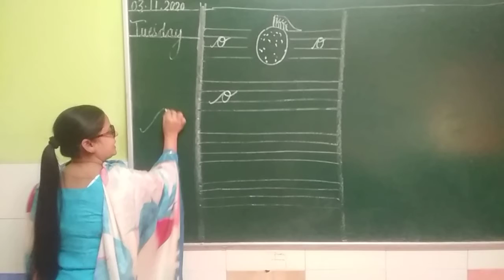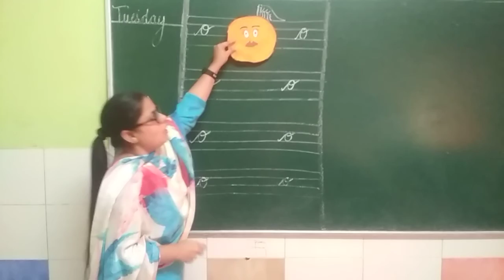class LKG Subject English Toipc Letter O